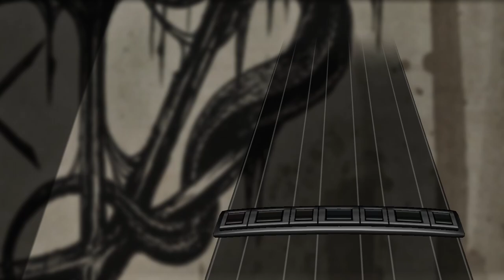Fit For An Autopsy - Swing the Axe (Drum Chart)